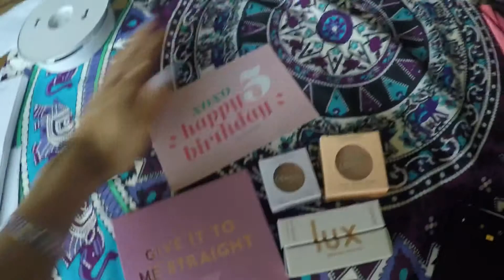unboxing my colourpop order (eye shadows, lipsticks, and my first highlighter)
*HAUL TIME*

I made a purchase during the Memorial Day sale and bought my first pallet, lipsticks, and highlighter from Colourpop! I have only tried the super-shock shadows before and I LOVE them.